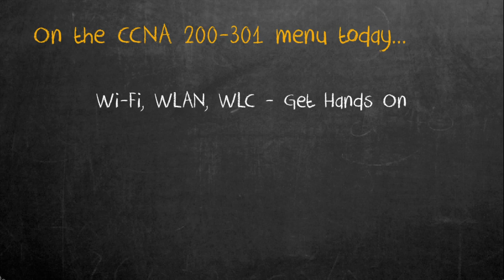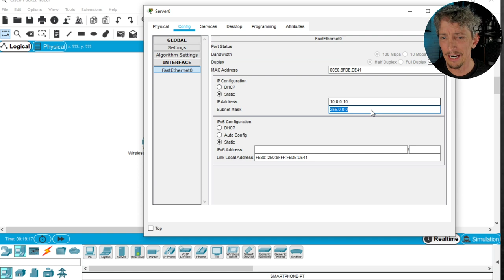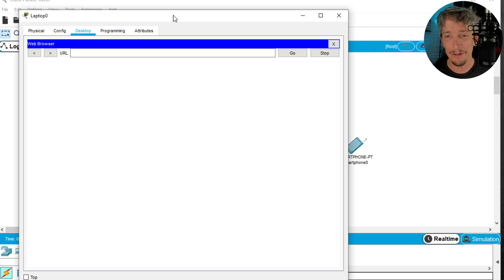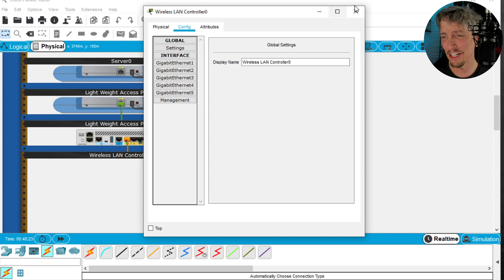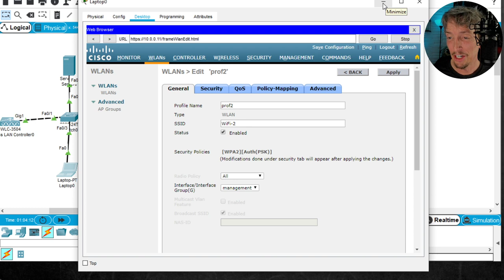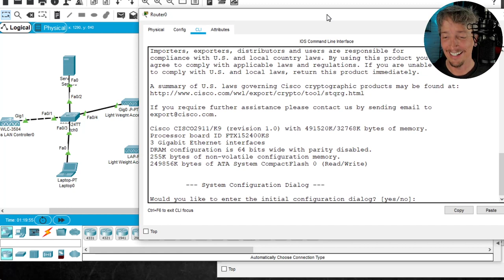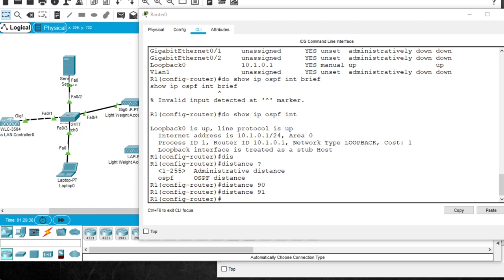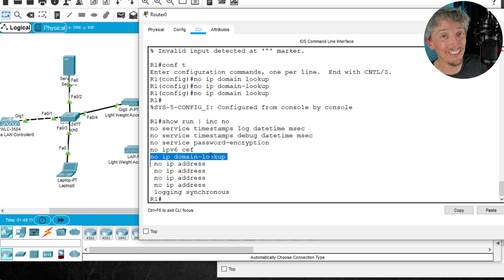Wi-Fi, WLAN, WLC - Get (free) Hands On | Cisco CCNA 200-301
Hands on practice with a Wireless LAN Controller (WLC) is critical in learning about Wireless LAN (WLAN) in a Cisco environment.  Find out how to get that hands on practice for free, including a step by step demo to get up and running.

And…